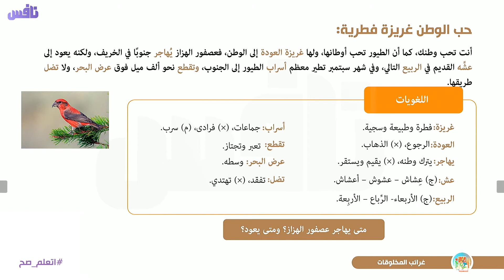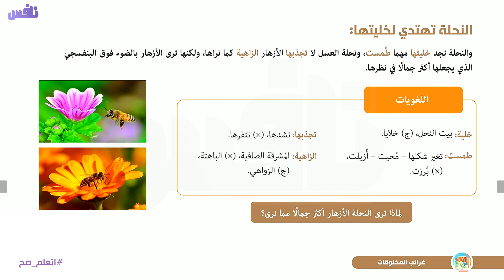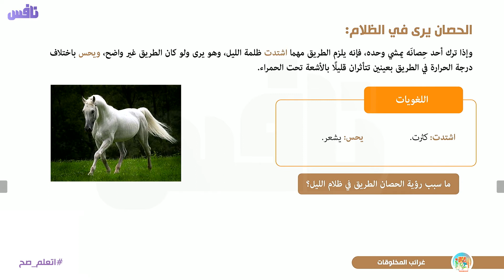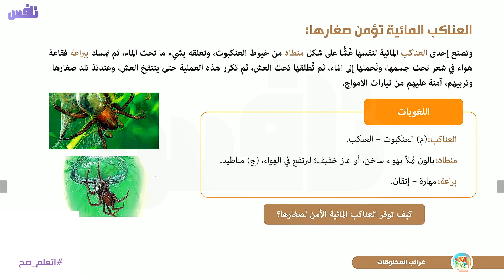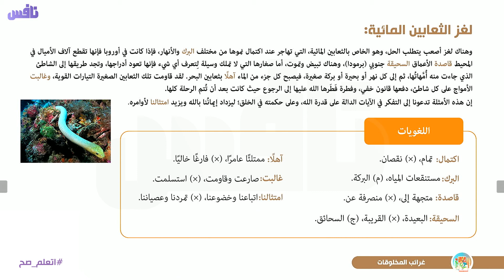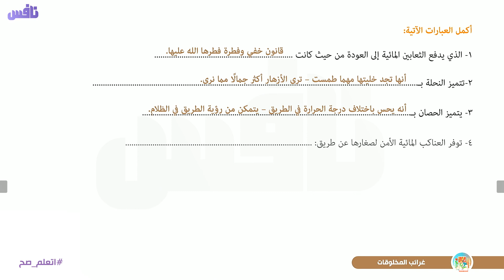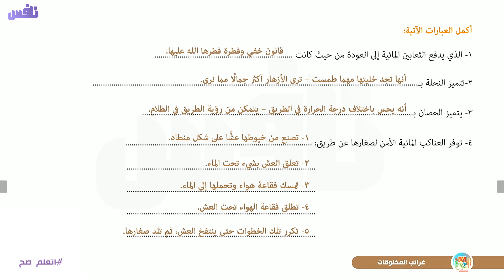غرائب المخلوقات - لغة عربية الصف الأول الإعدادي 2021- تطبيق نافس